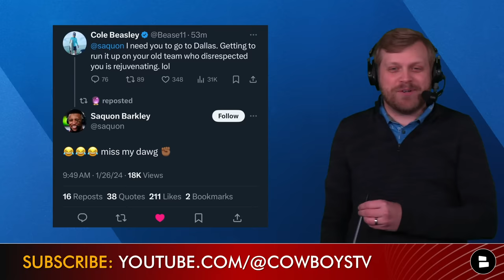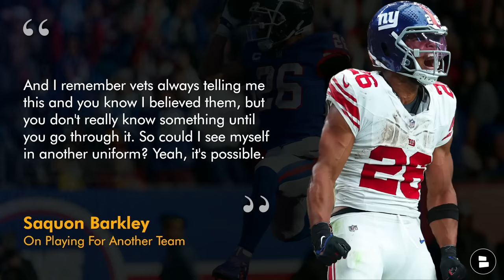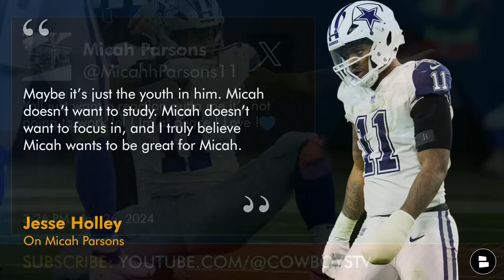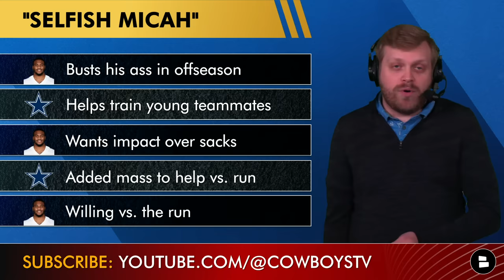WILD Cowboys Rumors: Saquon Barkley To Dallas? Bring Back Connor Williams? Micah Parsons Selfish?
Dallas Cowboys rumors focus on 2024 NFL Free Agency as well as Micah Parsons. First, could the Cowboys look to sign NFL Free Agent RB Saquon Barkley this offseason, as former Cowboys WR Cole Beasley suggested? And speaking of former Cowboys WRs, is Jesse Holley right to call Micah Parsons “selfish?” Finally, could the Cowboys look to bring back Connor Williams to fill a hole at center?

Saquon Barkley to the Cowboys? The Cowboys rumors on signing Barkley actually stem from former Cowboys WR Cole Beasley, who asked his old teammate to head to the Cowboys instead of re-signing with the New York Giants. Is it contractually feasible and is it something Barkley is open to? He didn’t deny it!

Cowboys free agency rumors also include the idea of Connor Williams reuniting with Dallas. Williams actually was one of the best centers in football since joining the Dolphins, but is also coming off a torn ACL. Here are the numbers from both Williams and Tyler Biadasz the last two seasons:
Williams: 1,553 snaps, 4 sacks, 3 hits, 14 hurries, 81.7 Run Grade AVG
Biadasz: 2,094 snaps, 3 sacks, 7 hits, 30 hurries, 63.3 Run Grade AVG

Today's Cowboys Report audience questions:
- Do you want the Cowboys to sign Saquon Barkley in NFL Free Agency? Type ‘Y’ for Yes, ‘N’ for No
- Who do you want as RB1 next year?
- Pick a Center: Type ‘TB’ for Tyler Biadasz or ‘CW’ for Connor Williams

The 2024 NFL Draft will be here soon! Don't miss any Cowboys trade rumors by checking out our

Dallas Cowboys rumors on Micah Parsons being selfish was an unexpected weekend Cowboys drama storyline. It was started by former Cowboys WR Jesse Holley, who said this: “Micah Parsons, to me ... is probably the most selfish player on this football team,” he said. “One of the reasons Micah Parsons does not want to play linebacker, it’s too much of a responsibility. … Maybe it’s just the youth in him. Micah doesn’t want to study. Micah doesn’t want to focus in, and I truly believe Micah wants to be great for Micah.”

Cowboys Report host Tom Downey simply doesn’t agree with that and explains why on today’s show, since Parsons himself is taking the high road.

Dallas Cowboys coaching staff:
Head Coach: Mike McCarthy
Defensive Coordinator: Dan Quinn
Special Teams Coach: John Fassel
Offensive Coordinator: Brian Schottenheimer

Click the share button on today's Cowboys Report Now video and repost on X/Twitter!

Dallas Cowboys YouTube videos from Chat Sports can be found here:
- Cowboys Draft Rumors: Top 1st Round Draft Targets, According To Mel Kiper’s 2024 NFL Draft Big Board